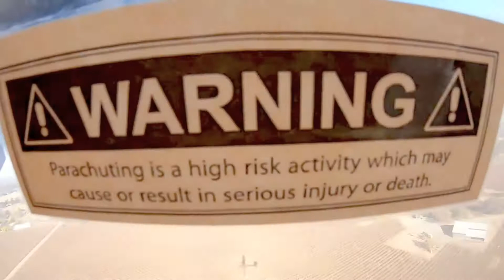Phrophetess Rein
Up Up and away Phrophetess Rein soaring to new heights 2020, the best is yet to come. (Don't own copyright)